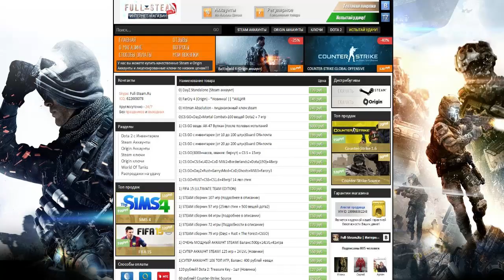ГАЛАКТИКА КЛИКЕР!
➌ Все видео по флеш играм, симуляторам, кликерам [ Удобно ]

Галактика кликер в игре - Galactic Clicker

Всем привет! Меня зовут Кристалл и я снимаю ролики такого жанра как - симулятор, флеш игра, бесплатная игра, юнити игра, онлайн игра, кликер.

На канале вы найдете множество игр симуляторов и флеш игр в которые вы можете играть бесплатно или играть онлайн. Играть в игры на моем канале можно когда угодно, а так вы можете скачать игры, все ссылки в описании. Почти все игры, что вы найдете на канале - бесплатные, без регистрации. Прохождение или обзор игр вы можете смотреть онлайн на любом видео. Обзор флеш игр, прохождение флеш игр, обзор симуляторов, прохождение симуляторов, инди игры - можно считать основной рубрикой канала.

В данной игре нам придется кликать для того что бы развить галактику. Жанр игры - Кликер. Прокачка присутствует. МОИ СТРИМЫ